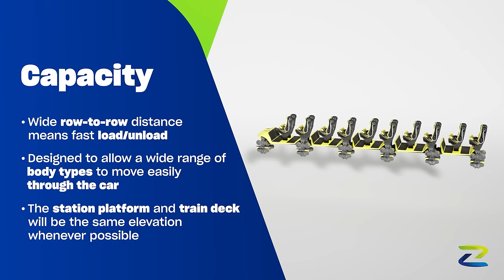Canada's Wonderland 2025 Zamperla Coaster!